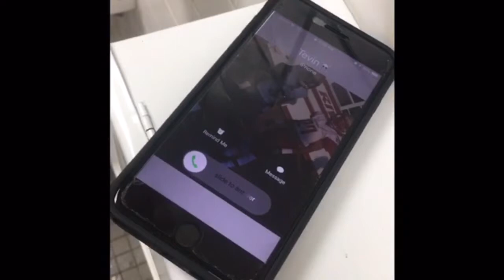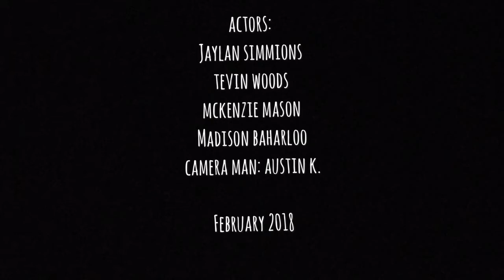Get Ready For Prom 2018